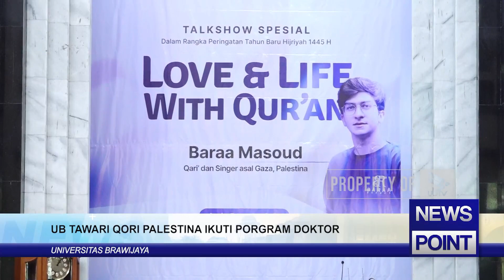UB TAWARI QORI PALESTINA IKUTI PORGRAM DOKTOR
List NEWS POINT 8 Agustus 2023

43 UHF Channel Malang Raya
tv.ub.ac.id